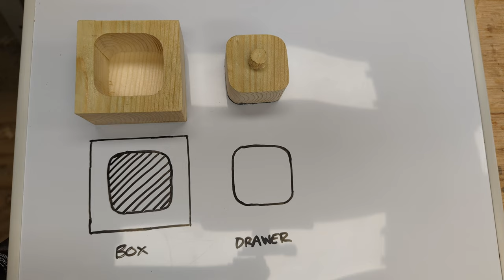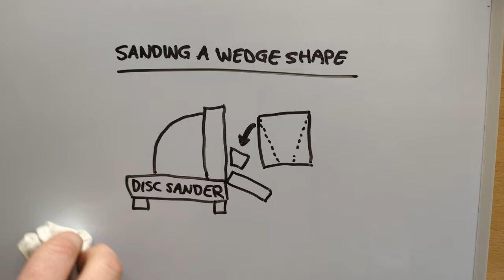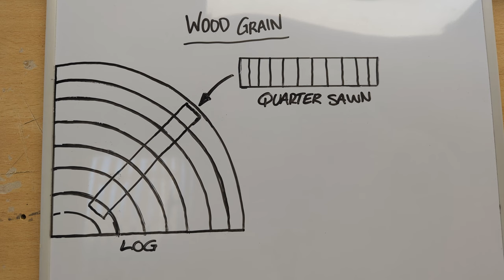NO gap bandsaw box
The problem with bandsaw boxes is the gap around the drawer. It's not a problem anymore.